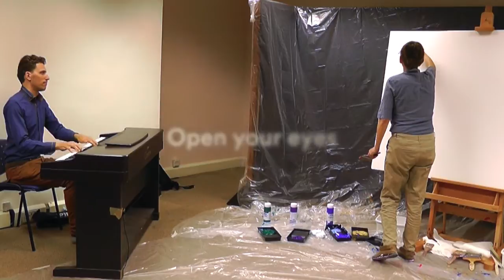What is MusicPaintingLive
Open your eyes to deeper layers of music.
Painter Maryleen Schiltkamp
Pianist Reinis Zariņš